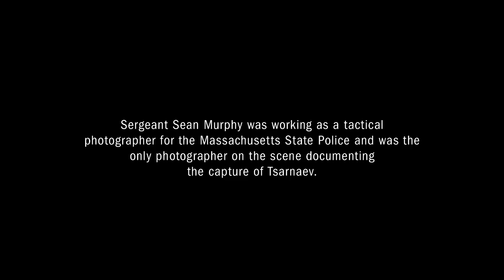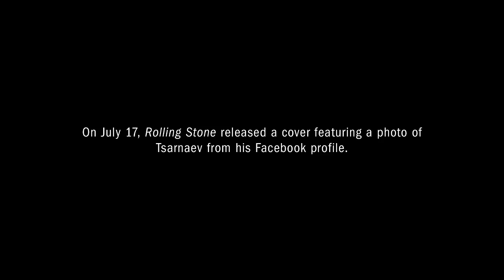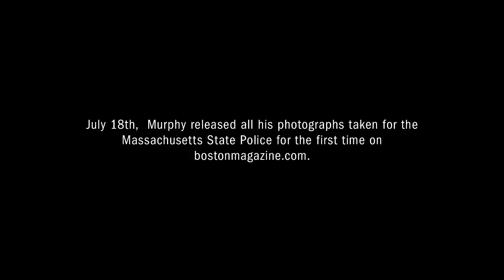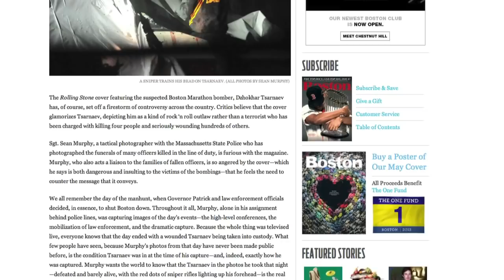Photographing Dzhokhar Tsarnaev; Capturing the Real Face of Terror | TIME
In one of his first interviews since retiring, Sgt. Sean Murphy recalls photographing the dramatic capture of suspected Boston Marathon bomber Dzhokhar Tsarnaev.